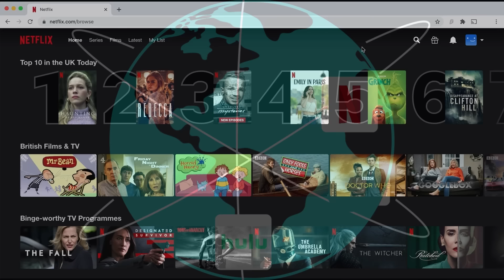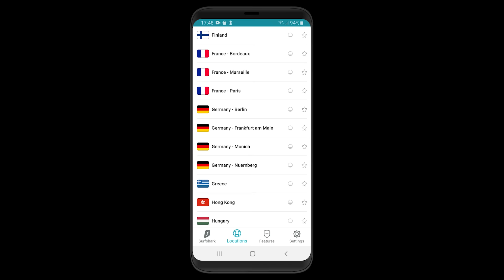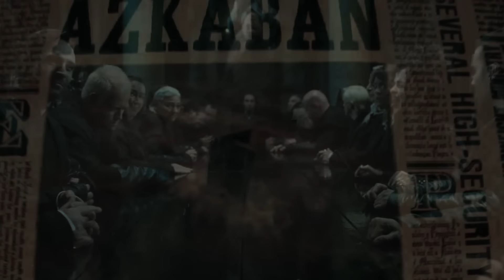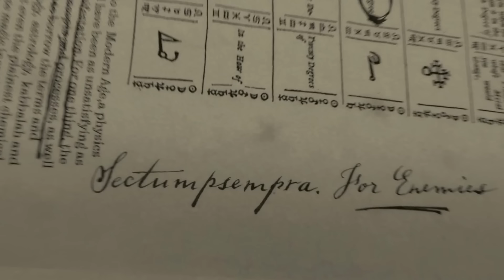Every Death Eater in Harry Potter Ranked by POWER (All 30)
Welcome to Harry Potter Theory. Today we’re discussing the Death Eaters- delving in to the ranks of Voldemort’s most powerful followers and uncovering which of these dark witches and wizards are most dangerous.

As a young boy, Tom Riddle lacked a normal range of human emotions. However, that certainly didn’t mean he was unable to control people. His cunning and manipulative nature eventually meant that he would form a ‘gang’ of sorts- a group consisting of his fellow Slytherin students.

The gang that Riddle formed was once described by Dumbledore as “a mixture of the weak seeking protection, the ambitious seeking glory, and the thuggish seeking a leader who could show them more refined cruelty”.

This group were (at that time) known as the Knights of Walpurgis.

But, if we fast forward to the year 1970, 32 years AFTER Tom Riddle had started attending Hogwarts, and the beginning of ‘Voldemort’s’ rise to power, these ‘Knights of Walpurgis’ were known by a different name: ’Death Eaters’.

As far as dark witches and wizards went, the Death Eaters were the worst. This group was comprised of evil witches and wizards that were all hellbent on pursuing their dark ambitions.
They were the followers of Lord Voldemort- and they obeyed his every bidding in an effort to ‘cleanse’ the wizarding world- the ultimate goal being to restore pure-blood authority.

And unfortunately, Voldemort managed to amass quite a lot of them.

Today, we’ll be taking a look at each and every one of these followers, uncovering who they were and just how valuable their contributions may have been to Voldemort.

I’d also like to mention that I’ll be Sticking to OFFICIAL Death Eaters only and not just wizards who followed Voldemort (whether Imperiused or not). There were many followers of Voldemort that were not granted Death Eater status OR given the Dark Mark, but WERE allowed to wear Death Eater garments in order to command the respect they engendered. This group was comprised of individuals that Voldemort found useful but did not want to directly associate himself with. A good example of someone in this category would be Fenrir Greyback.

With all of that established, let’s get in to it.

▼MAILING ADDRESS
HP Theory
BC
V7M 0G4

Thanks!